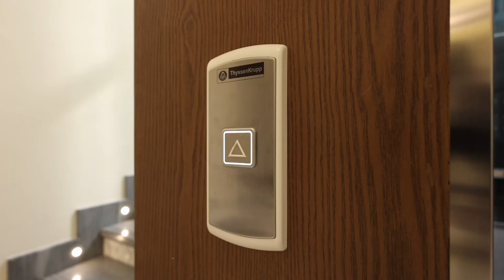6 bedroom villa for rent in Wildflower, Jumeriah Golf Estates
Nestled within the prestigious Wildflower community in Jumeirah Golf Estates, Dubai, this exquisite detached villa offers luxurious living at its finest. Boasting six spacious bedrooms, each with en-suite bathrooms, this residence exudes elegance and comfort.

Pamper yourself with exclusive amenities including steam, sauna, and a private cinema, perfect for relaxation and entertainment. Enjoy stunning views of the renowned Earth championship golf course from various vantage points within the property.

Convenience meets sophistication with an elevator, garage, and forecourt on-site. With a built-up area of 10,304 sq. ft. and a generous plot size of 11,282 sq. ft., this home offers ample space for both indoor and outdoor living.

Experience unparalleled lifestyle offerings with close proximity to the JGE clubhouse, brimming with amenities and dining options, completing the epitome of luxury living.